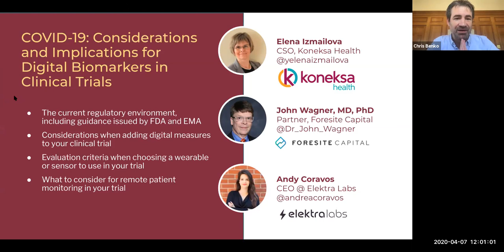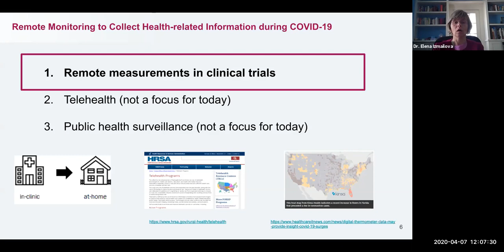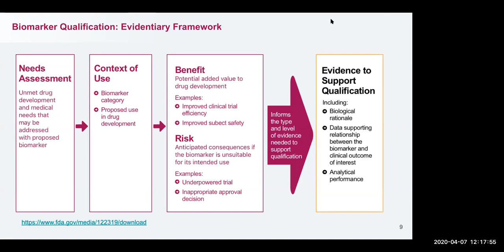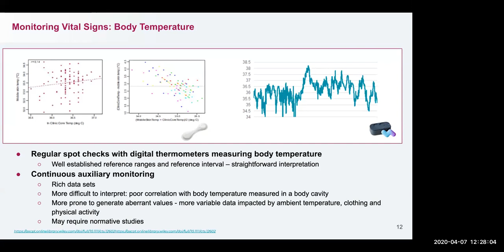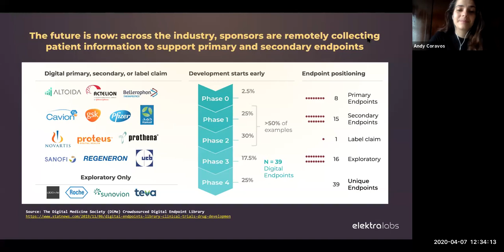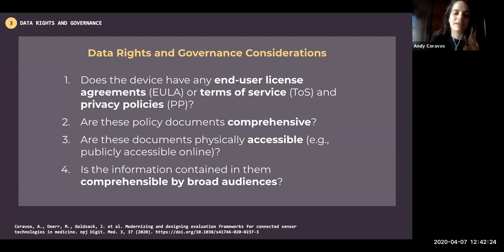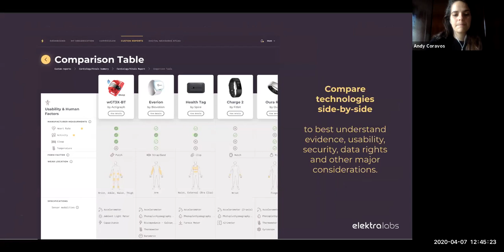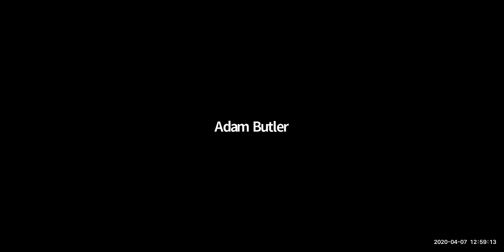[WEBINAR] COVID-19: Considerations and Implications for Digital Biomarkers in Clinical Trials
This is a recording of a webinar presented on April 7, 2020. Hosted by Chris Benko, CEO of Koneksa Health. The speakers are:

John Wagner, MD, PhD, Partner at Foresite Capital
Elena Izmailova, PhD, CSO at Koneksa Health
Andy Coravos, CEO at Elektra Labs

You can download a free copy of “Fast Facts: Digital Medicine - Measurement”.